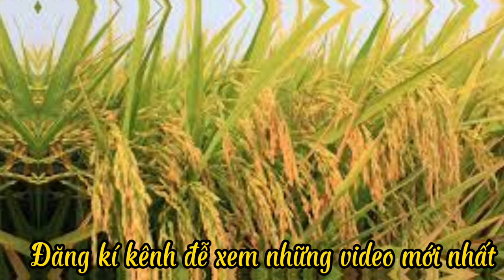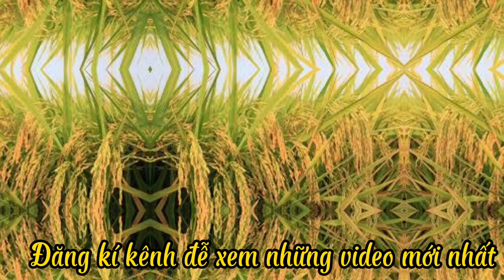Tình Ca Trên Lúa- tr bày; a Bình